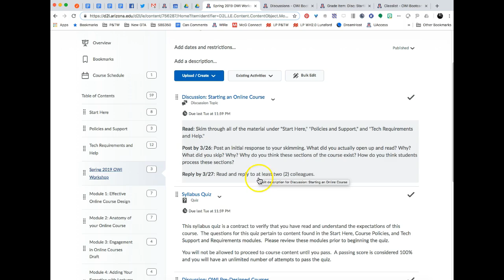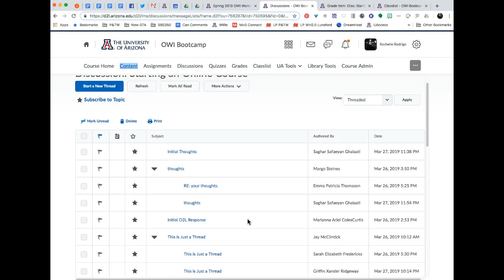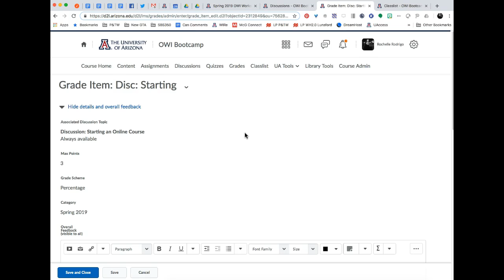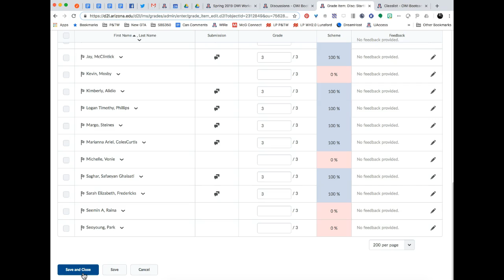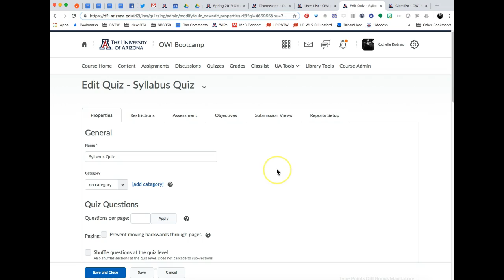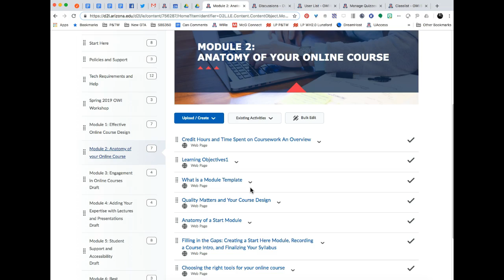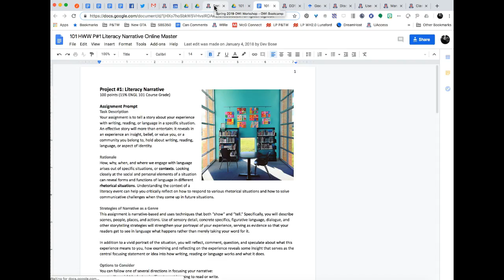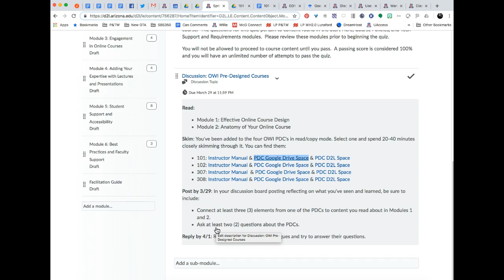OWI Bootcamp: 3/28/19